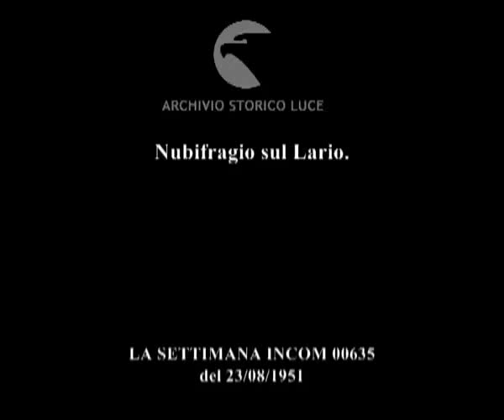Gera Lario Nubifragio sul Lario l'esondazione del torrente San Vincenzo correva l'anno 1951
Nubifragio sul Lario.
Descrizione sequenze:veduta del lago di Como ; abitanti del luogo nei pressi del lago ; un uomo racconta la tragedia ad un giornalista ; il torrente San Vincenzo ; tetto di una abitazione crollato ; massi nei pressi di una abitazione con il mulino ; uomini lavorano con le pale per rimuovere le macerie ; macerie e massi nei pressi del torrente ;